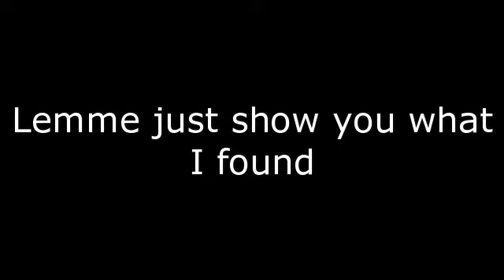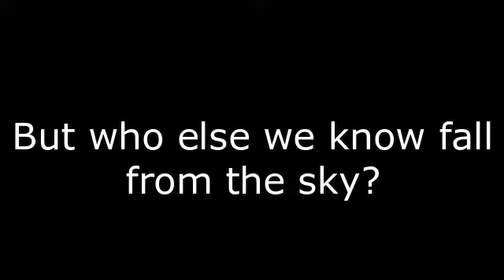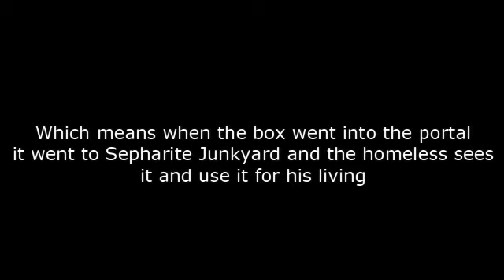A Secret Found? | Loomian Legacy | Roblox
Today I found something in Loomian Legacy that connects to Pokemon Brick Bronze!